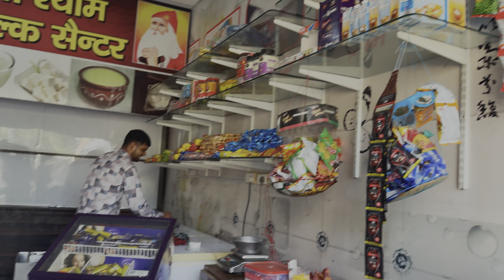Manager Ke Liye Sawad 😂😂😂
i Am Sandeep Jangra A certified fitness trainer welcome to my you tube channel ! Deep fitness vlogs.
Follow on